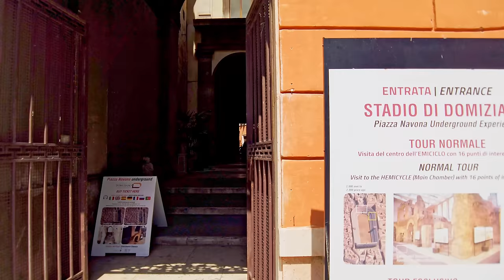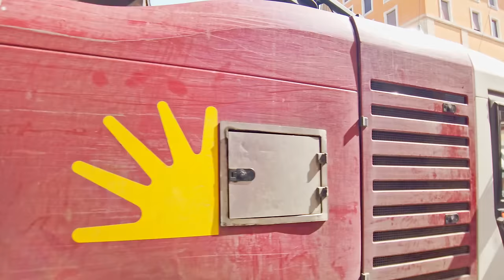Rome 4K Walking Tour - With Captions [4K/60fps]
This video covers all major attractions including the Colosseum, Roman Forum, Spanish Steps, etc. as well as some hidden gems along the way. [Recorded July 2021]

PDF TRAVEL GUIDE: 📱 Buy our Rome Top 20 PDF travel guide for your phone

ℹ️💁‍♂️ Turn ON the Closed Captions (CC) for info about attractions and other interesting information. Enjoy!

CHAPTERS:
0:00:00 Intro
0:00:44 PART I.
0:00:59 Pantheon
0:09:11 Piazza Navona
0:24:57 Ponte Sant'Angelo
0:26:36 Castel Sant'Angelo
0:37:27 Vatican City
0:40:00 Saint Peter's Square
0:42:55 PART II.
0:43:10 Trastevere
0:59:55 Tiber Island
1:04:01 Great Synagogue of Rome
1:11:03 Marcello Theater
1:16:02 Portico of Octavia
1:16:47 Roman Ghetto
1:21:32 Fontana delle Tartarughe
1:33:22 Campo de' Fiori
1:34:54 PART III.
1:35:25 Bocca della Verità
1:41:12 Circus Maximus
1:53:10 Palatine Hill
1:56:33 Colosseum
2:07:13 Roman Forum
2:15:40 Piazza del Campidoglio | Capitoline Square
2:21:20 Altare della Patria
2:24:44 PART IV.
2:25:00 Temple of Hadrian
2:28:26 Piazza Colonna
2:34:33 Trevi Fountain
2:50:21 Piazza di Spagna
2:51:33 Spanish Steps
2:55:10 PART V.
2:56:03 Terrazza Viale del Belvedere
2:56:45 Villa Borghese Gardens
3:13:07 Temple of Asclepius
3:24:35 Hydrochronometer
3:29:48 Terrazza del Pincio
3:35:45 Piazza del Popolo